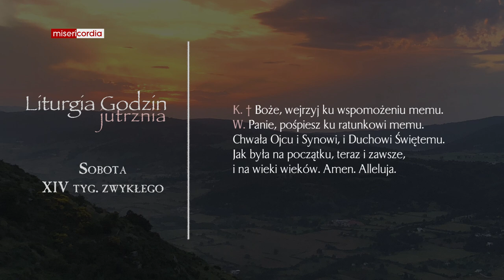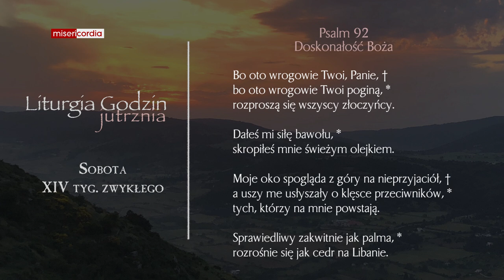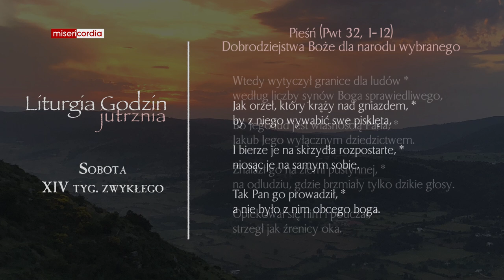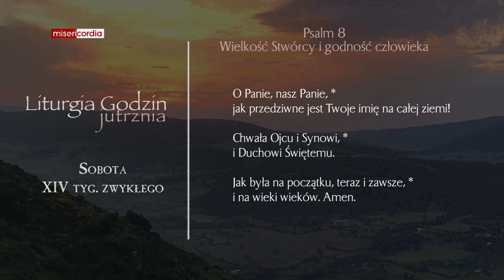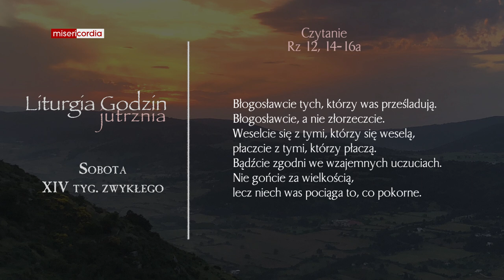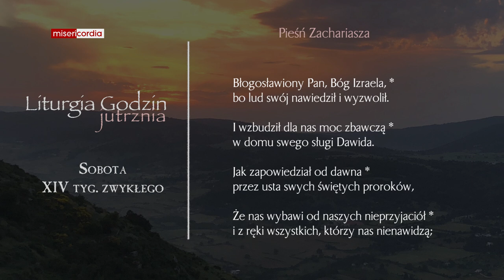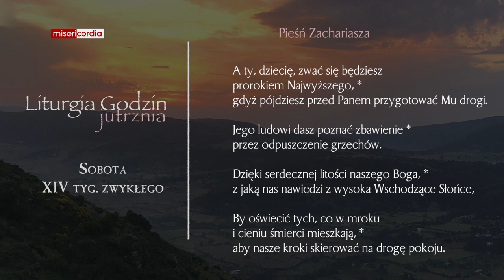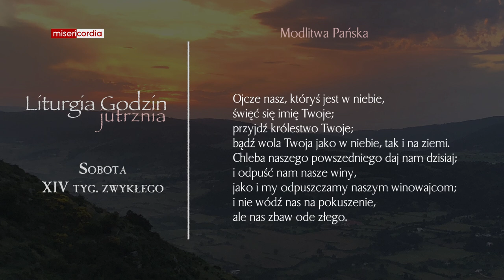Liturgia Godzin | Jutrznia | Sobota, XIV tyg. zwykłego